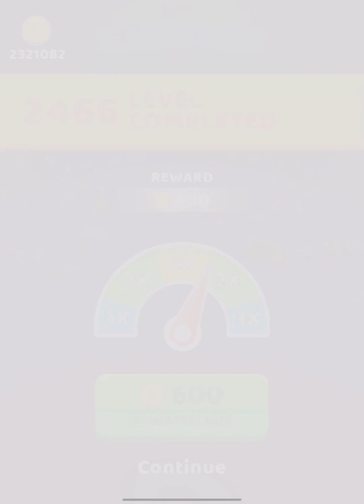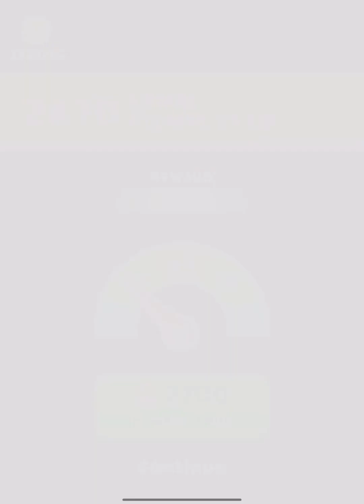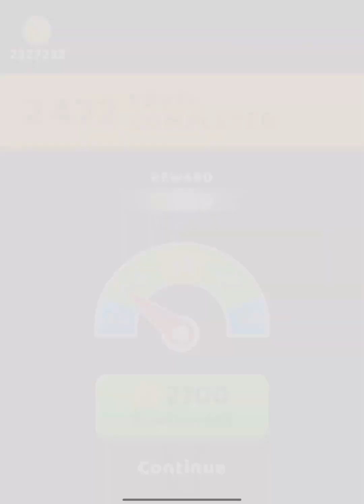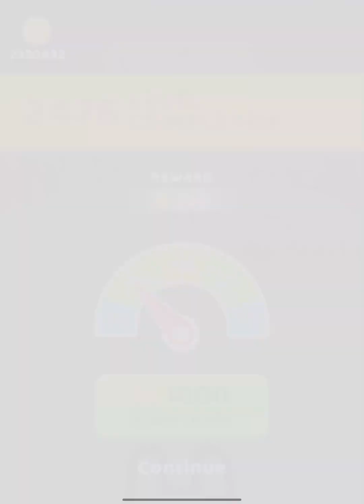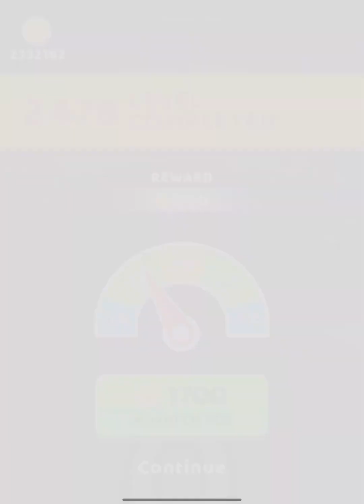A-Z Run - All Levels Gameplay Android, iOS ( Level 2467 - 2468 )